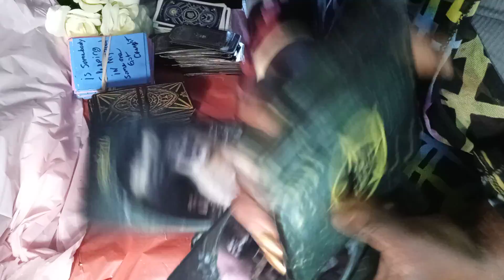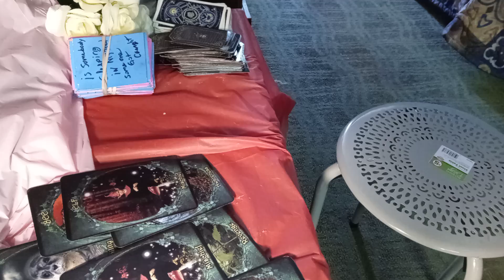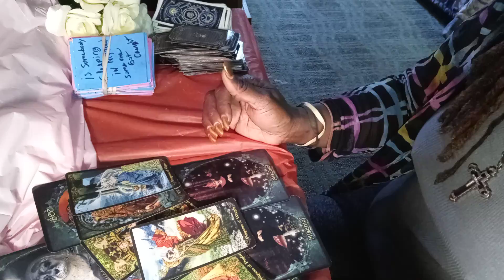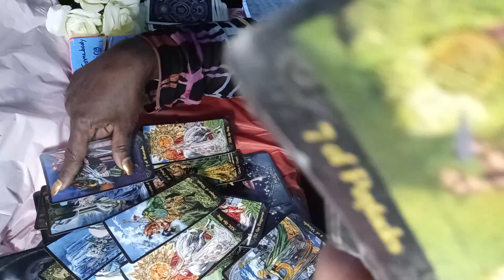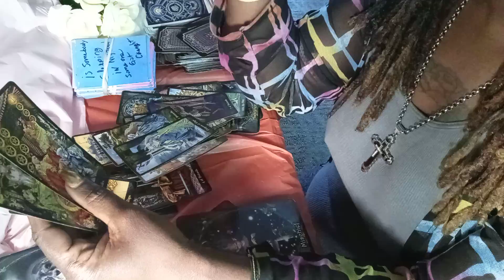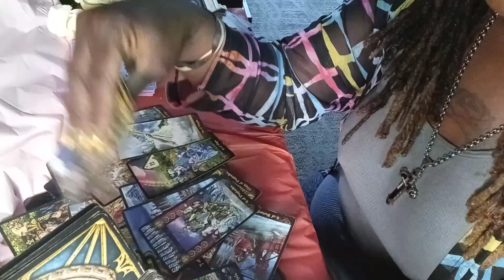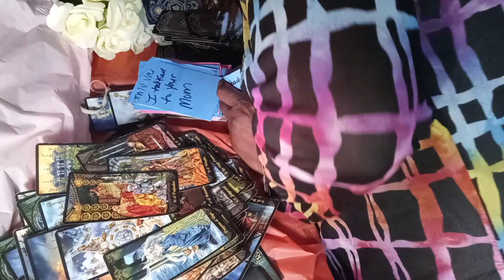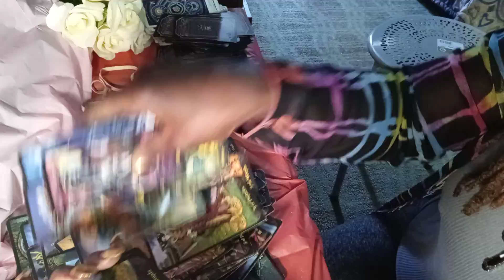RANDOM READ🤹BETWEEN TWO DIFFERENT PLACES🎠2021